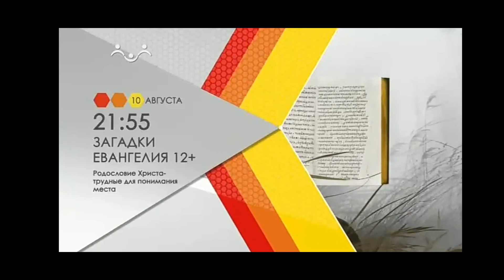Анонсы телеканала "Радость моя". (2) (9.08.2022)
Анонсы документального фильма "Остров моего сердца" и программы "Загадки Евангелия". Телеканал "Радость моя". 9 августа 2022 г.